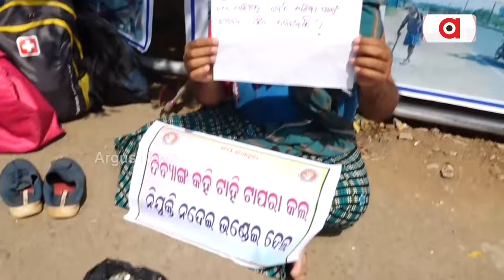୨୦ ଟଙ୍କାରେ ମୁଢି ମାଂସ ବିକ୍ରି || Special Teachers Aspirant Union Protests Selling Items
ରାଜଧାନୀରେ ଲାଗିଲା ବେକାରୀ ହାଟ। ଶାଢ଼ୀ, ଚୁଡ଼ି ସହ ମୁଢି ମାଂସ ବିକ୍ରି କଲେ ଆଶାୟୀ ସ୍ୱତନ୍ତ୍ର ଶିକ୍ଷକ। ସାର୍ଟିଫିକେଟ ଚିରିଲେ। କ୍ଷୋଭ ପ୍ରକାଶ କଲେ।

୨୦ ଟଙ୍କାରେ ମୁଢି ମାଂସ ବିକ୍ରି || Special Teachers Aspirant Union Protests Selling Items